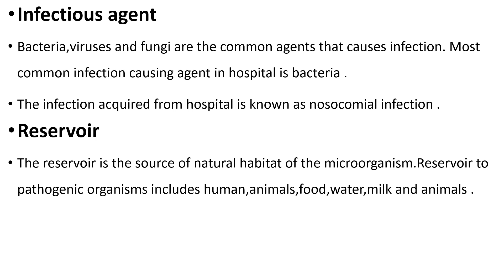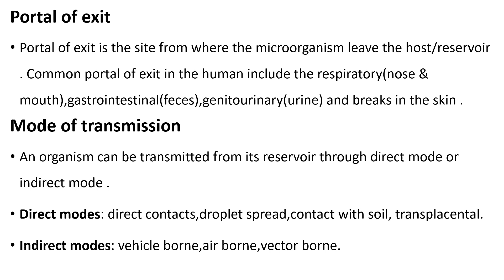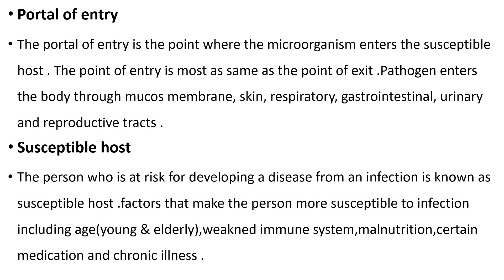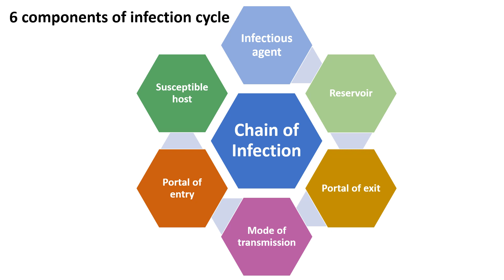CLASS 34,CHAIN OF INFECTION II OSSSC MPHW RECRUITMENT EXAM CLASS II ONLINE ANM EXAM CLASS ODIA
This is Odisha's 1st ever youtube channel of nursing theory classes in odia as well as Nursing Officer competitive exam preparation platform in Odia language. We hope it will very helpful to those aspirants who are preparing for state as well as central Govt.nursing officer exam.

OSSSCNURSING OFFICEREXAM
RRB NURSINGOFFICEREXAM
ESIC NURSINGOFFICEREXAM